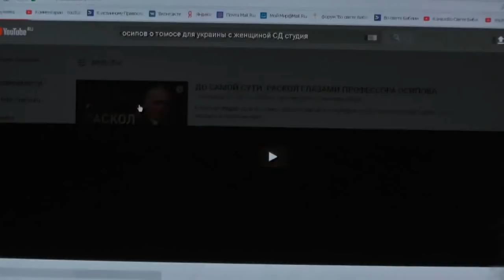Иер..13:23 Может ли Ефиоплянин переменить кожу свою и барс - пятна свои? 09.01.2019